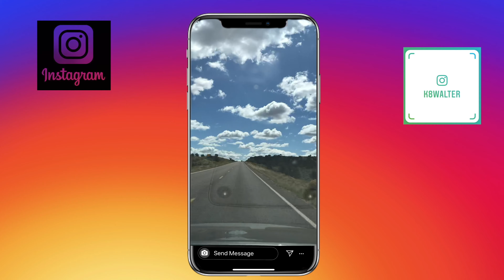FSA: Day 31 - Canyon de Chelly National Monument - Petrified Forest National Park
2019 Fall Solo Adventure
Leg 5 (of 5):
Fall Solo Adventure: Day 31

Next episode: Fall Solo Adventure Leg 5:  Day 32 - Palo Duro Canyon State Park